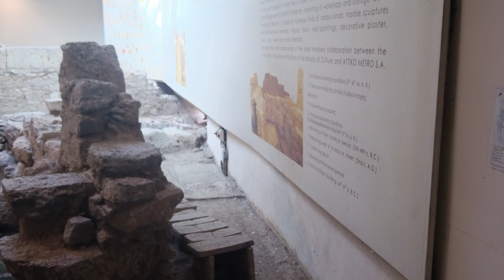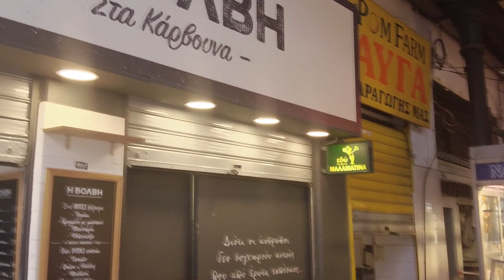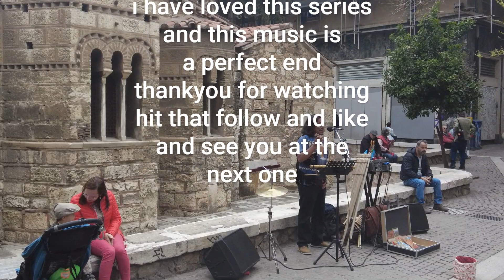YOU must watch THE END athens CENTRAL MARKET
so all good things must come to n end and like the spain series the greek athens series must now too come to an end   i hope you have enjoyed and are a little mor hungry than before you watched i managed to visit today a few places

there is a souvlaki shop attached to the market that is amazing but cannot find it on social or google maps but if you find them check them out